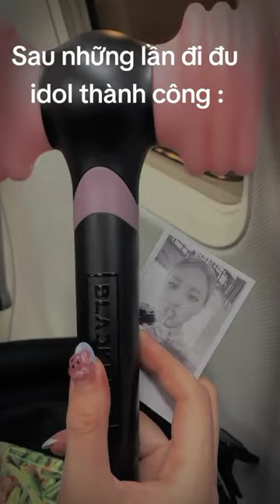banh thấy vụ này thế nào